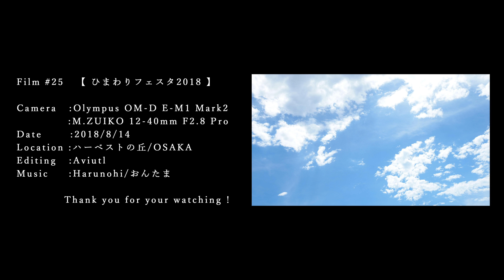【夏空と向日葵】ハーベストの丘【4K】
Filmed by OM-D E-M1 Mark2
#25　ひまわりフェスタ2018

”夏空とひまわり”が撮りたくて大阪は堺市
にある”ハーベストの丘”に行ってきました。
ちょうどひまわりフェスタ開催中ともあり
多くのお客さんでにぎわってました。
それにしても暑かった。。。